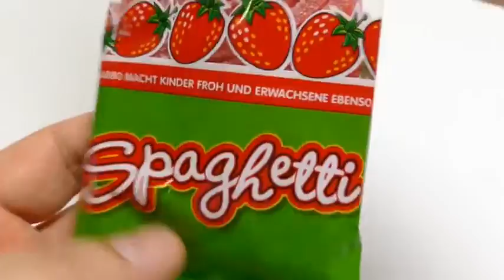Haribo Spaghetti Strawberry SOUR Candy